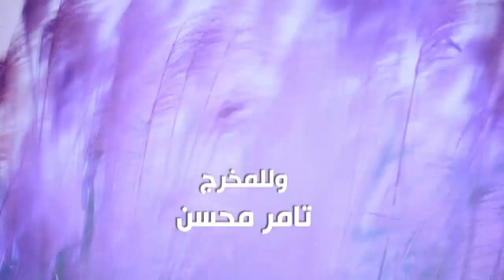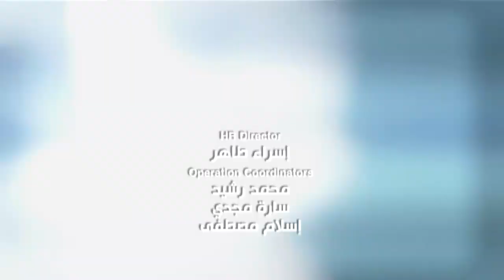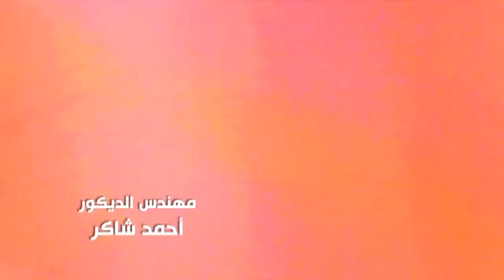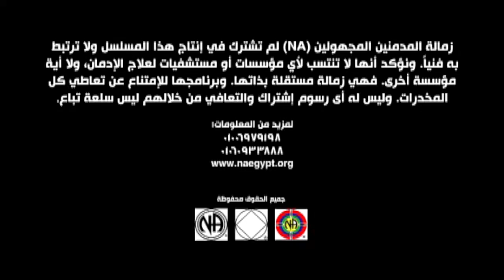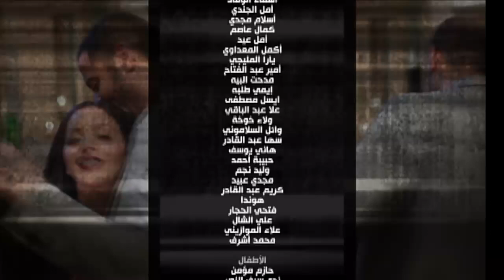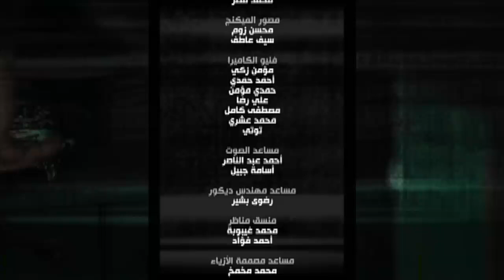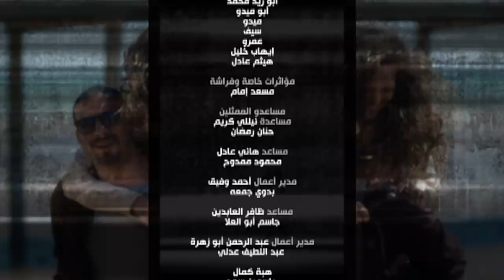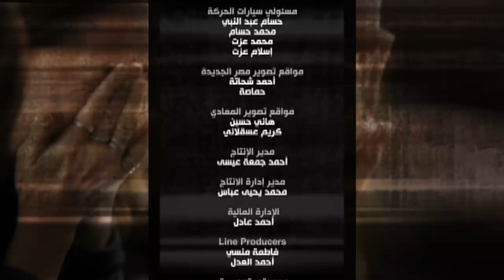مسلسل تحت السيطرة | الحلقة العشرون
تحت السيطرة | الحلقة 20